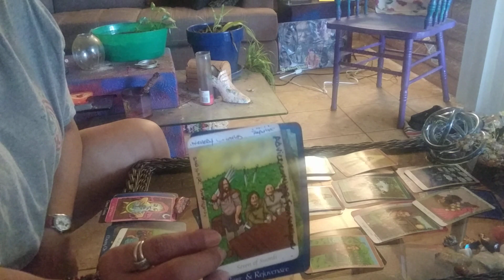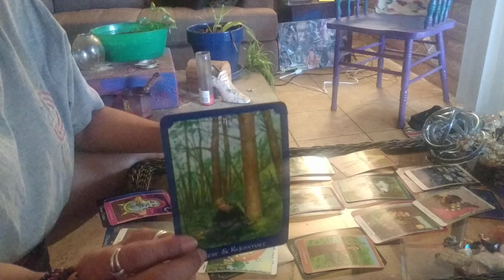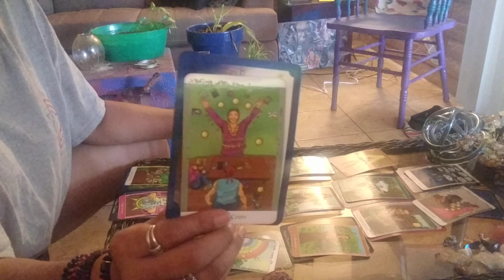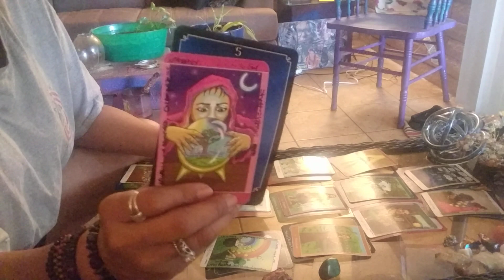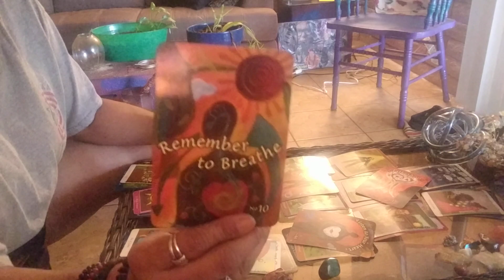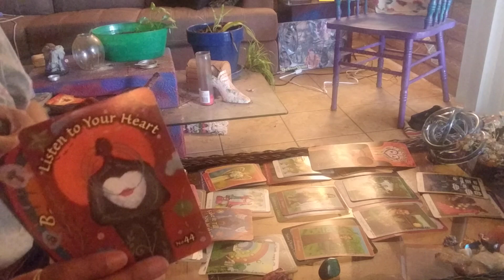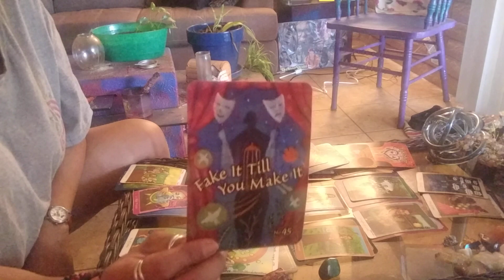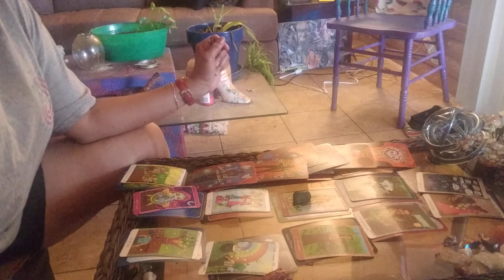TAURUS MONTHLY NOV 2019 - BUCKLE UP👁️‍🗨️🙏💜🤩😍🤪